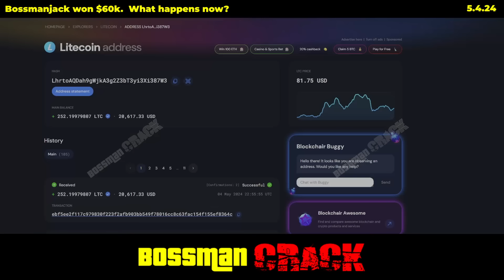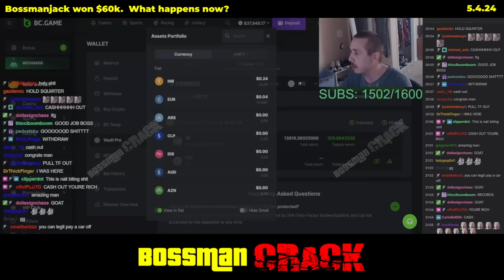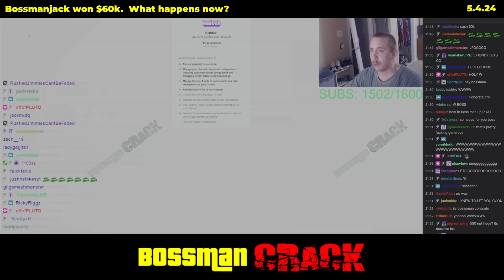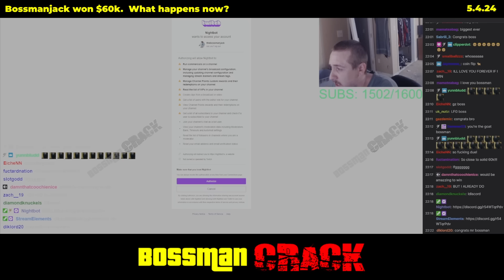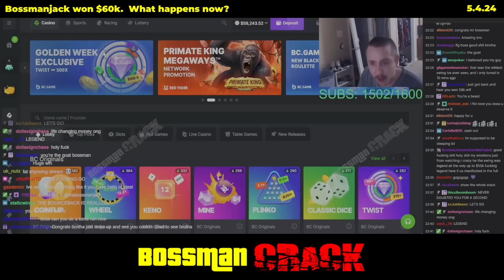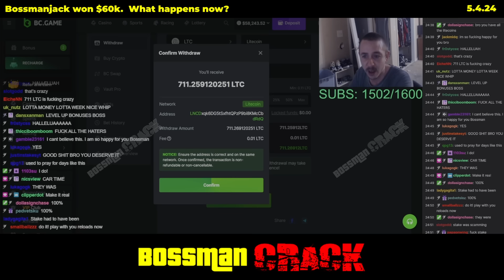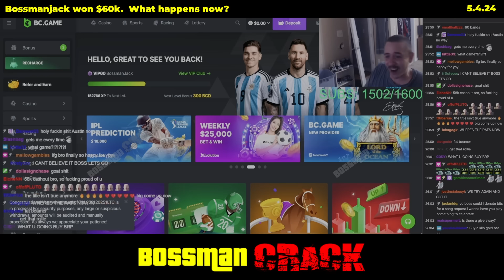Bossmanjack won $60k last night. What happens now? (Commentary)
Want to play on Stake too?

If you liked the video, you can juice me anytime here:
BTC: bc1qqty0mc9hc8pe50jeh65rxg7eljrwwnda480z3y
LTC: LVUb4GcUwXuCT9KwLMVzh83CDZbRQwATv4
ETH: 0xF37A79C451Ded9e2b3C18C9C3eB31A1E6B7B0BA3
XRP: rwkReBBdB3WkNCi14nDq5u9Wdq7vnhVv1r